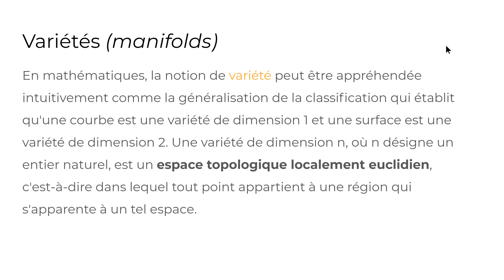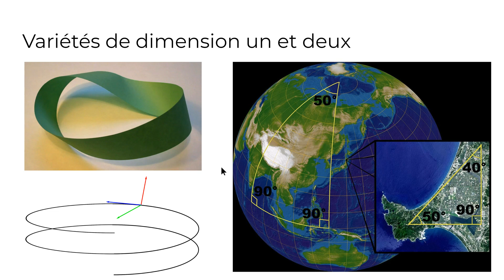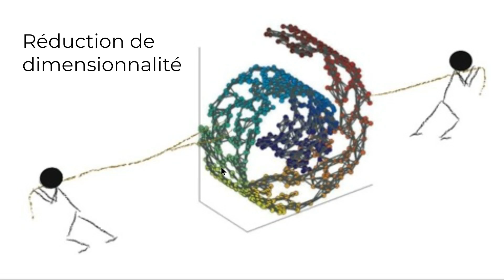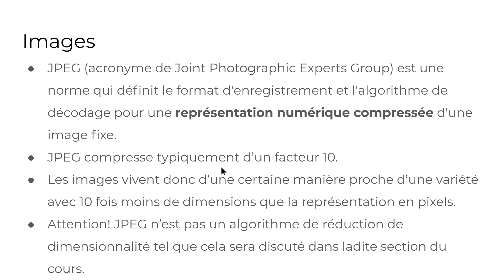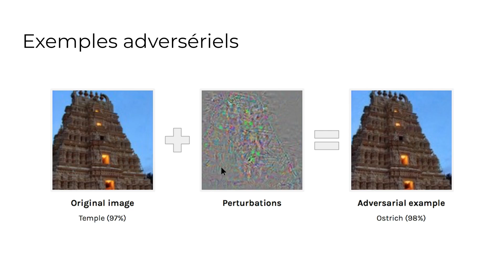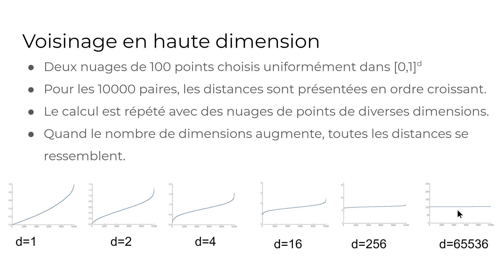SdD Science des données 3.5